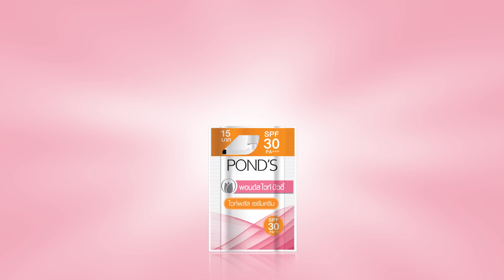ឈុតខ្លីភាគទី4 Office Love កញ្ញាស៊ីជម្ពូ